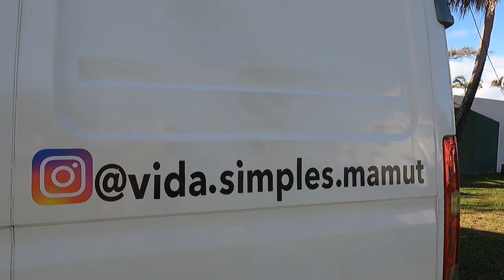VENDE-SE MOTORHOME MAMUT IVECO DAYLI 55C16 | ESSA É GIGANTE | @Deu na telha do careca ​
VENDE-SE MOTORHOME MAMUT IVECO DAYLI 55C16 | ESSA É GIGANTE
Fala pessoal! Eu sou o Richard do Deu na telha do careca, se você ainda não me conhece prazerão, está chegando agora no canal, fica a vontade, se você já me conhece, bora que bora, e hoje deu na telha do careca mostrar pra vocês, essa motorhome gigante, o Mamut, uma Iveco Dayli 55c16, do Jorge e da Cida do instagran @vida.simples.mamut, que esta a venda por CR$180.000,  fizemos um tour completo dando um bom apanhado do estado do motorhome, esse veiculo recreativo excelente para caravanismo, onde você pode tanto parar em camping, como também fora e fazer o wildcamping, uma excelente opção de compra para esse tão sonhado plano de vida, e esse já esta prontinho, inclusive eles estão nesse exato momento viajando, então se você quer cair na estrada e sair explorando esse mundão afora esta esperando o que?

CONTATO DO PROPRIETÁRIO :
Jorge e Cida

Deu na telha do careca:
Link do Cartão Interativo Digital